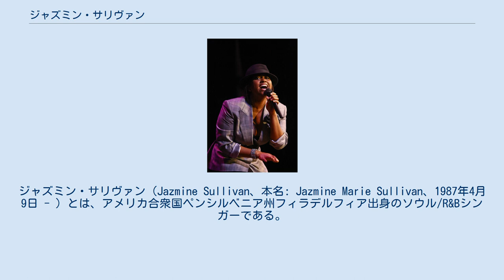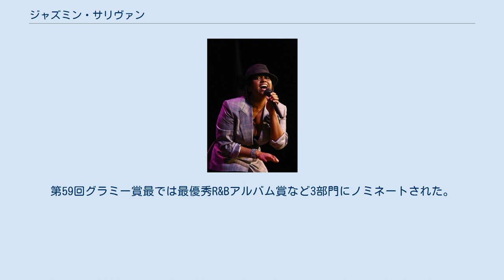ジャズミン・サリヴァン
ジャズミン・サリヴァン（Jazmine Sullivan、本名: Jazmine Marie Sullivan、1987年4月9日 - ）とは、アメリカ合衆国ペンシルベニア州フィラデルフィア出身のソウル/R&Bシンガーである。
 ライブでのJazmine Sullivan（2009年） 1987年4月9日にペンシルベニア州フィラデルフィアで生まれる。
 2008年9月23日にミッシー・エリオットのプロデュースのもと、デビューアルバム『Fearless』をリリース。
ビルボードアルバムチャートにて6位を記録する。
収録曲「Need U Bad」がヒットし一躍有名になった。
第51回グラミー賞では、最優秀新人賞、最優秀女性R&Bヴォーカル・パフォーマンス賞、最優秀トラディショナルR&Bパフォーマンス賞、最優秀R&Bソング賞、最優秀コンテンポラリーR&Bアルバム賞にノミネートされた。
 2010年11月30日、2作目のスタジオアルバム『Love Me Back』をリリース。
前作に続き批評家から高く評価され、第53回グラミー賞でリードシングル「Holding You Down (Goin' in Circles)」が最優秀女性R&Bヴォーカル・パフォーマンス賞にノミネートされた。
 2015年1月13日、3年間の活動休止を経て3作目のスタジオ・アルバム『Reality Show』を発表。
第59回グラミー賞最では最優秀R&Bアルバム賞など3部門にノミネートされた。
 2021年1月8日、4作目のアルバム『Heaux Tales』をリリースした。